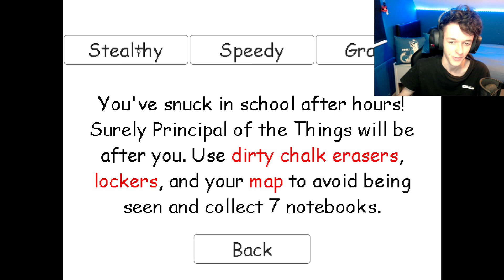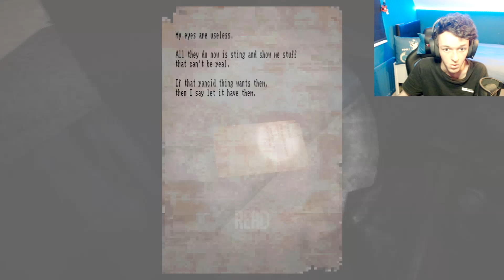Playing Every HORROR GAME I've Bought On Steam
Too many horror games :o

Thank you for taking to time to check out my content.

Profile Pic ▶ Kari Kitsune @PurpleFoxBoutique (Etsy)
Profile Banner ▶ SoariN (Me)
Outro Music ▶ Infinite OST Instrumental